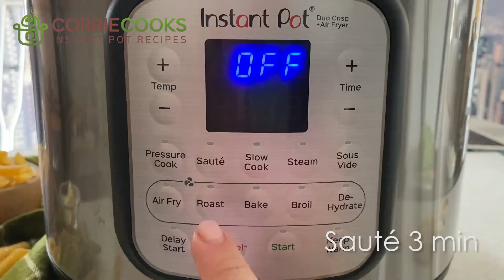Instant Pot Chicken Alfredo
Learn how to make Chicken Alfredo easily using your Instant Pot! Amazing one-pot meal with pasta!